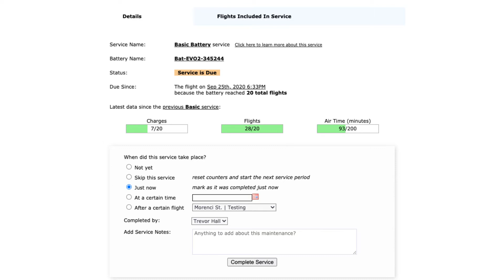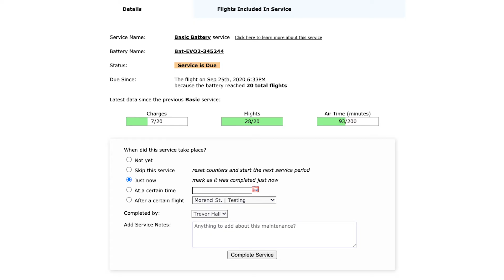Airdata offers Autel pilots free trial of fleet management software for drone safety